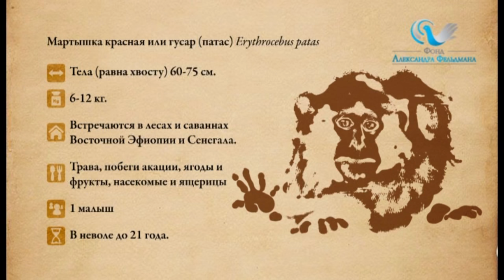Мартышка-гусар в Фельдман Экопарк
Обладатели грозного и бравого имени – мартышки-гусары на деле очень робки и пугливы, что уже могли заметить гости Фельдман Экопарк. Свое название обезьянки получили благодаря выдающейся внешности: мальчики носят очень пушистые белые усы: точно такие, как у известных воинов-всадников. Но это далеко не единственное качество мартышек, заслуживающее внимания. Пора знакомиться ближе!